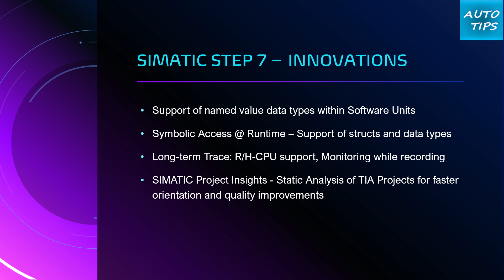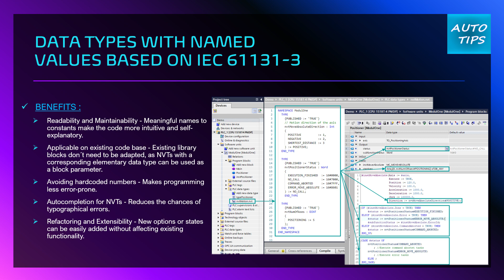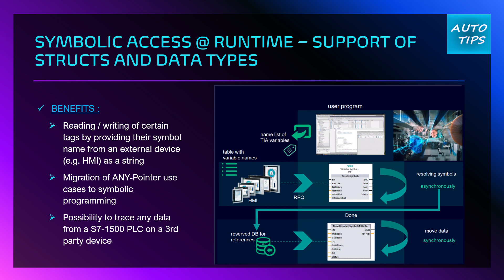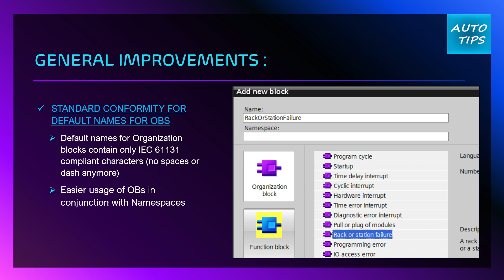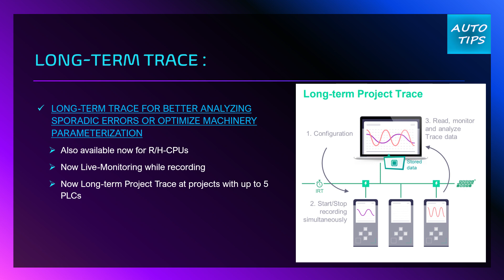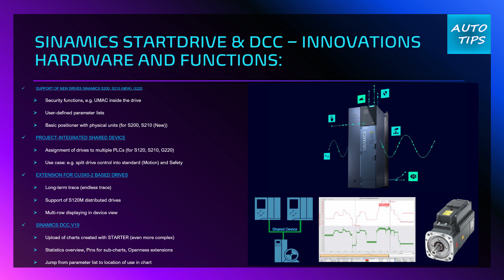TIA PORTAL V19 || STEP 7 & STARTDRIVE INNOVATIONS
What's news in TIA PORTAL V19.